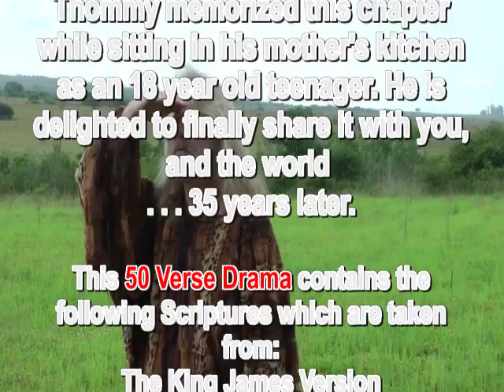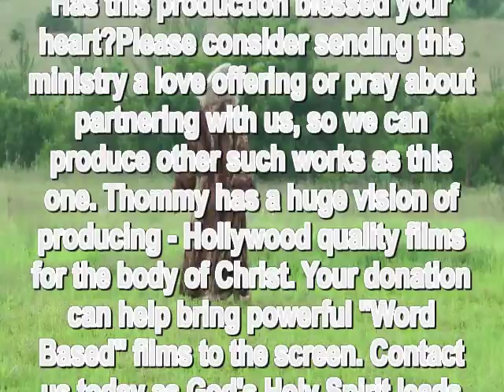ROMANS CHAPTER 8 - Performed by Thommy Sides using the KJV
American Actor/Singer Thommy Sides brings Paul the Apostle and the book of Romans to life in a unique way. Your going to love hearing this scripture done in the old King James language of the Bible. This Word for Word drama also includes verses from Romans chapters 1,7, and 9, as well as all of chapter 8. So...sit back and enjoy this Word filled production. Feel free to Friend/Follow Thommy Sides on Facebook. Order his gospel album, "Stranded No More" It's a unique album produced in South Africa and is power-packed with the Word of God, and great melodies your gonna love! Please Keep Thommy and his ministry in your prayers. thanks!